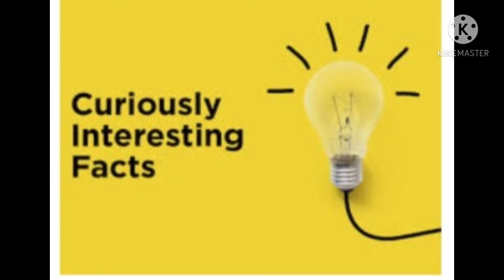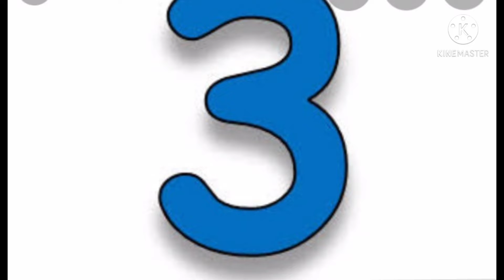INTERESTING FACTS EPISODE 1